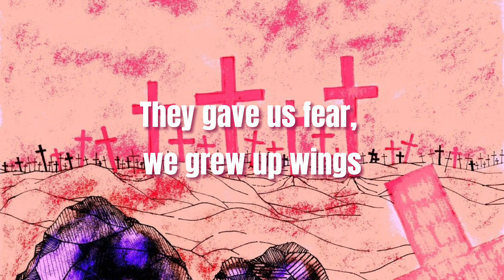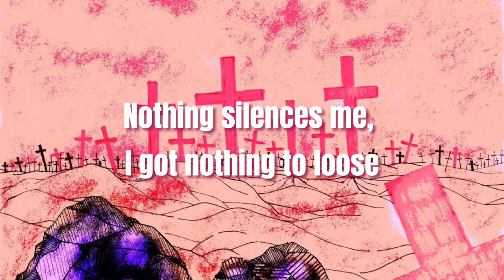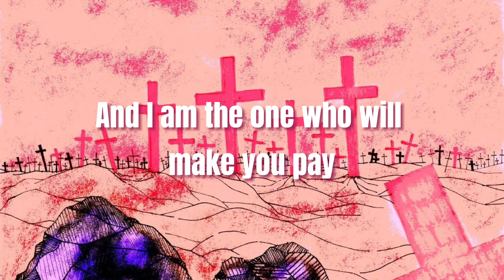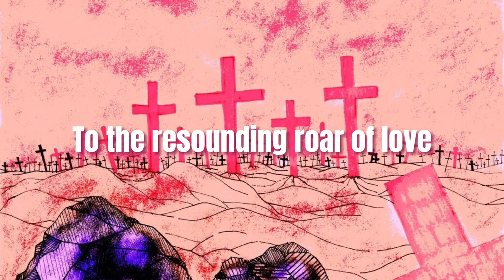Vivir Quintana - Canción Sin Miedo/ Song Without Fear (English Translation)